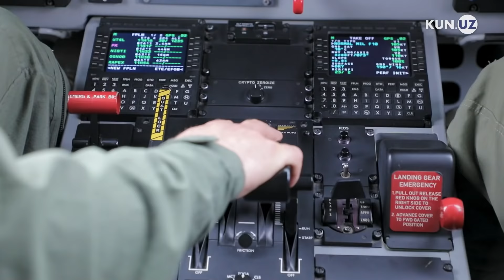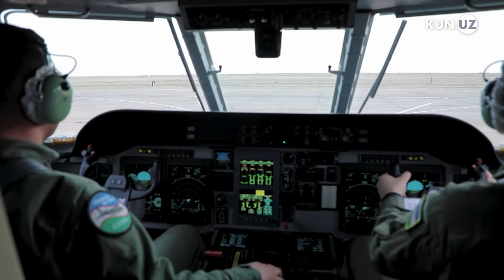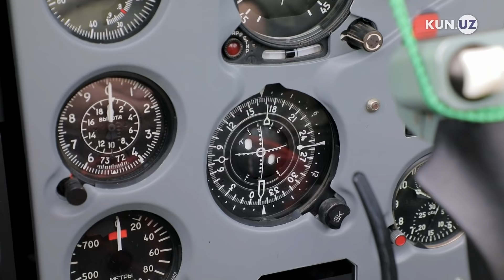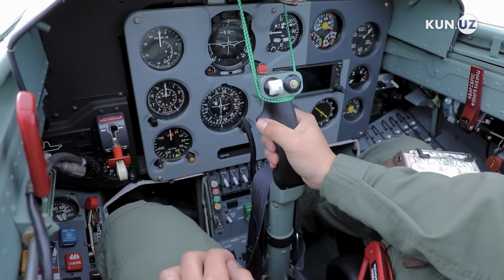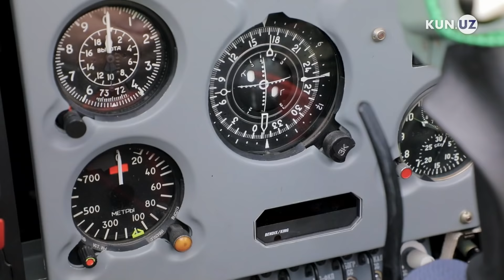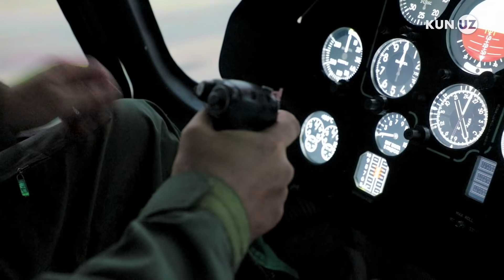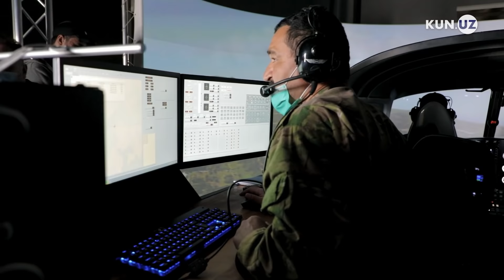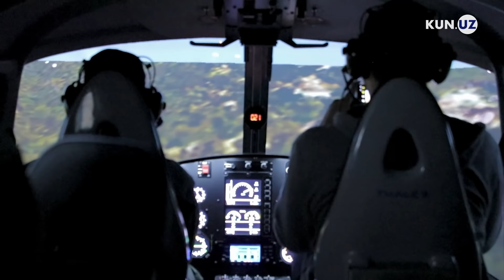Oliy harbiy aviatsiya bilim yurti: Jizzaxdan Qarshiga ko'chirilgan oliygohga safar